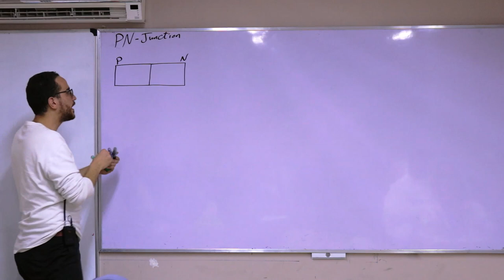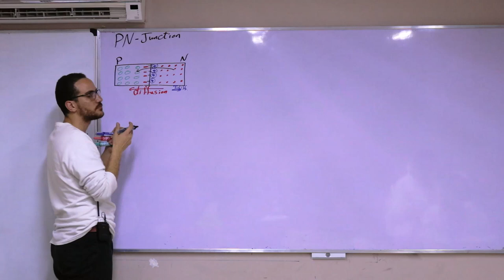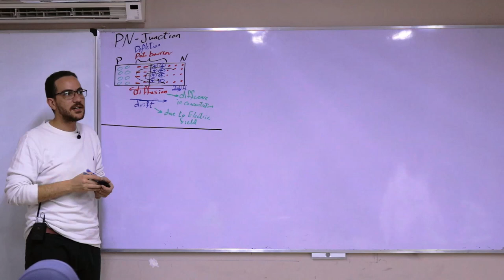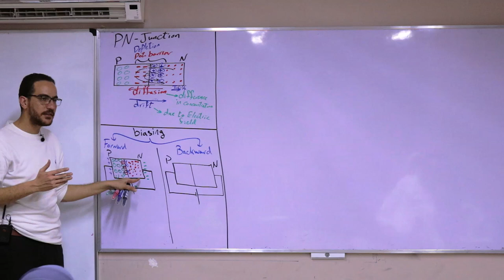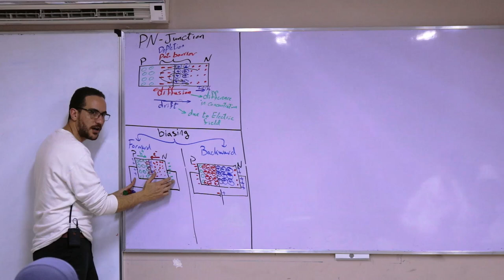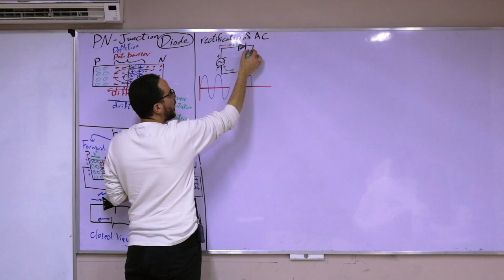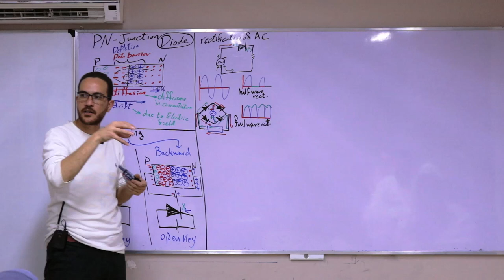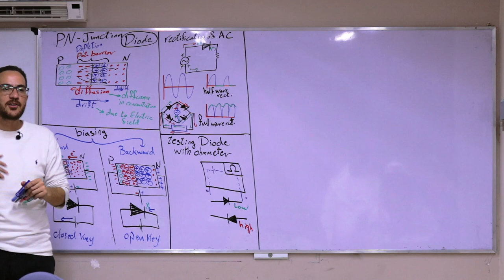lec.28\ lec.1-ch8 \ 2 PN Junction (3rd secondary)